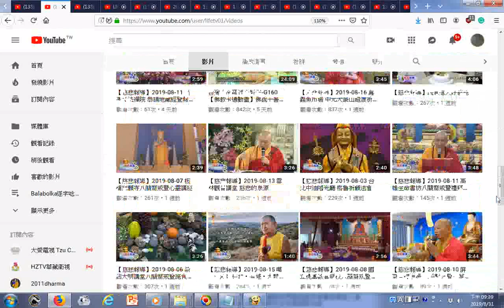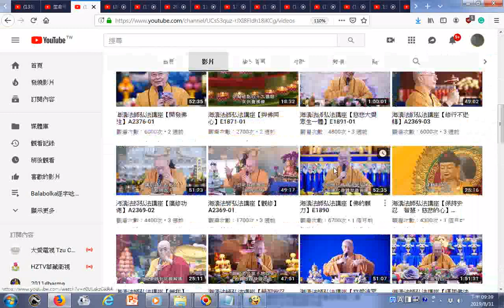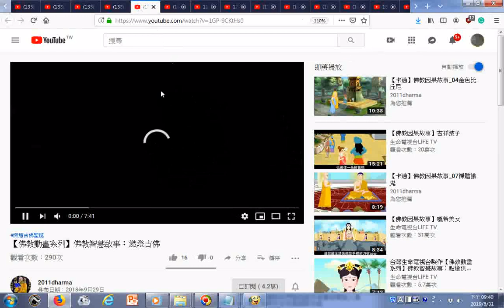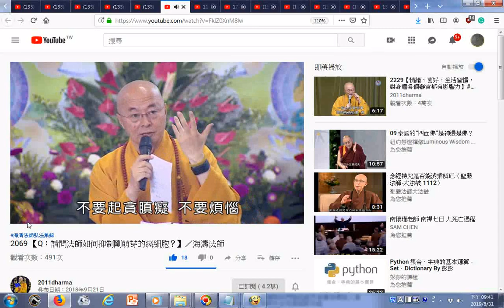瀏覽 LIFETV ch 2生命電視台 YouTube 2069 【Q：請問法師如何抑制剛萌芽的癌細胞？】／海濤法師 YouTube、133 海濤法師弘法影音專區 YouTube ht